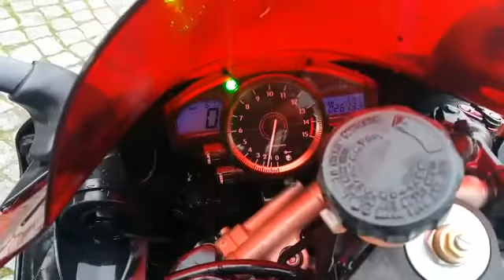Yamaha YZF R1 2007 Model Super Sport Motor Sahibinden ikinci el 26 000 TL 418122414